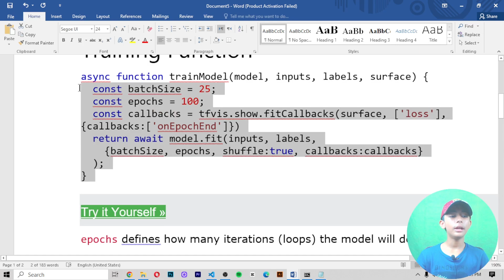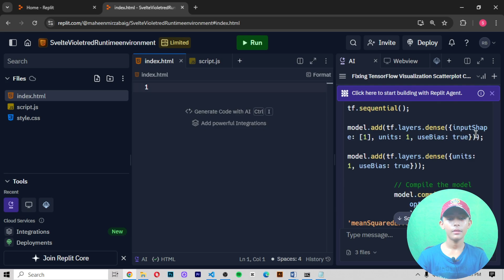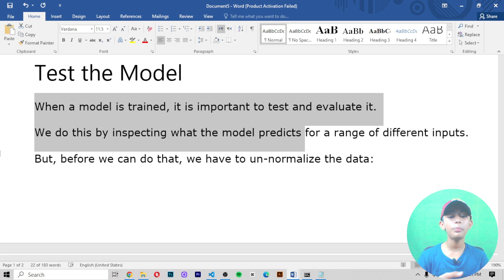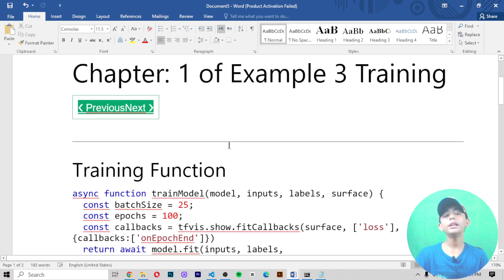Class 26 - Artificial Intelligence & Machine Learning Chapter: 1 Of Ex #4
This video is about Class 26 - Artificial Intelligence & Machine Learning Chapter: 1 Of Ex #4

You can find awesome programming lessons here! Also, expect programming tips and tricks that will take your coding skills to the next level. I am a certified freecodecamp HTML and CSS

Suggested Courses:
❤️ Complete Clones